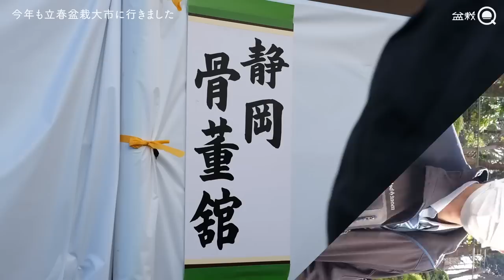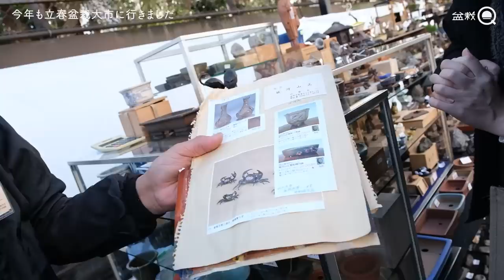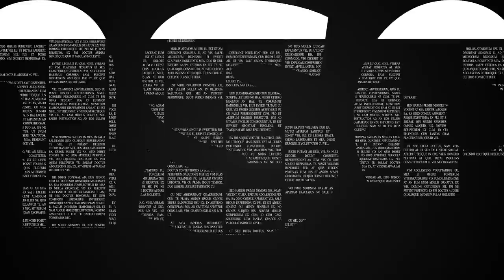2023「立春盆栽大市」にカリスマ盆栽インフルエンサーと遊びに行きました【盆栽Q】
00:00 OP
01:19 山陽盆栽、小春園
04:30 木山清光園
06:00 秋山盆栽園
09:33 静岡 骨董館
15:19 盆栽大野
22:23 平松春松園
24:54 秋元園芸
26:47 常樹盆
30:16 喜久和
33:40 九霞園
36:37 秋元園芸2
37:38 豆松屋
40:23 ED

◆使用機材◆
編集ソフト：Adobe Premiere Pro CC
メインカメラ：TX-4
三脚：MKELES5RD-BH